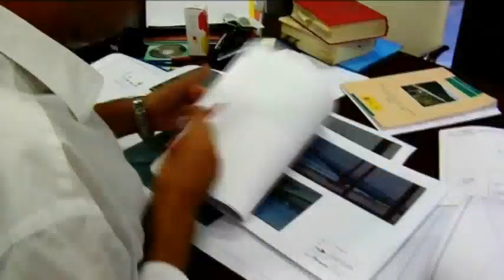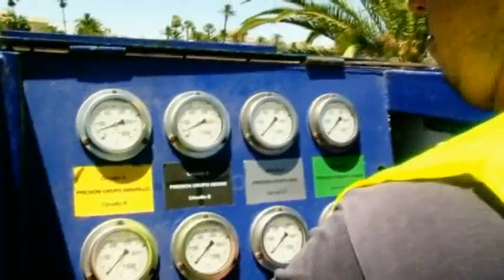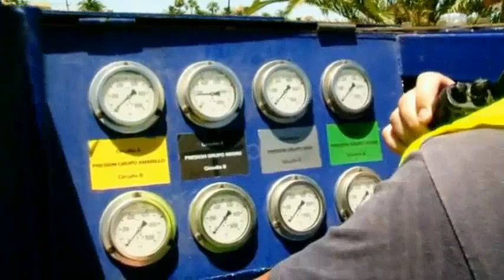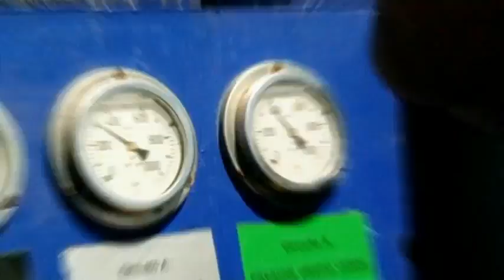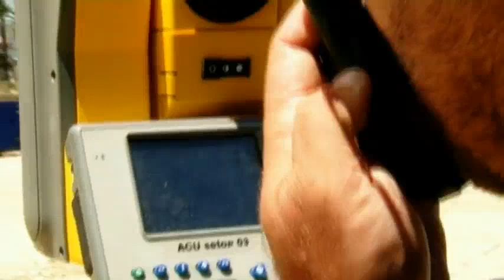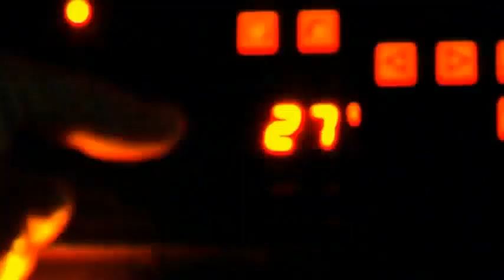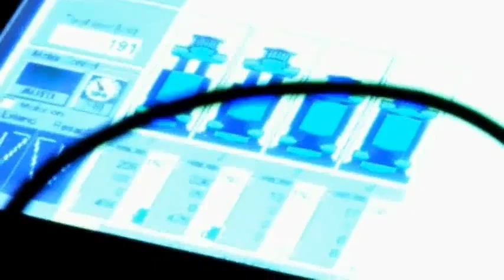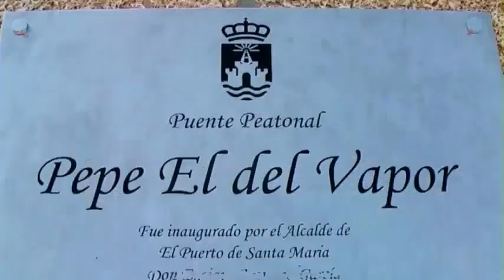Construcción de pasarela peatonal sobre el río Guadalete en El Puerto de Santa María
Saludos.